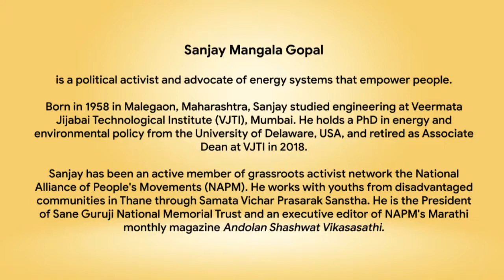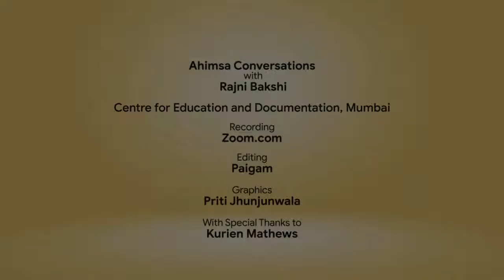Ahimsa Conversation # 39 Sanjay Mangala Gopal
From satyagraha by dam affected people in the Narmada Valley (India) to a gigantic protest in Seattle (USA), that disrupted a meeting of the World Trade Organization – Sanjay Mangala Gopal has been at the heart of nonviolent political action for over four decades. Here he talks about his roots in the Rashtra Seva Dal and other Gandhian-Socialist organizations where he imbibed the ideals of democracy and nonviolence. Sanjay also narrates how he combined the role of teaching engineering with being a passionate political activist – working at the same time for social justice in the slums of Thane and also striving for renewable energy systems that empower people and counter the structural violence of industrial culture that has led to climate chaos.